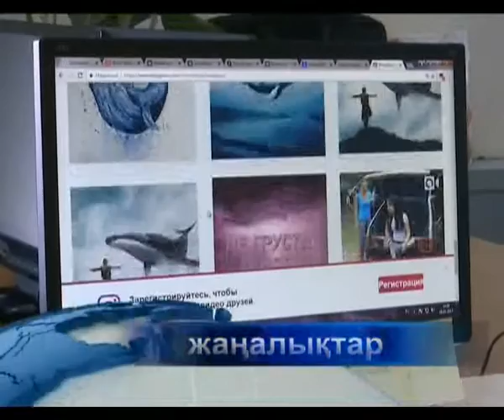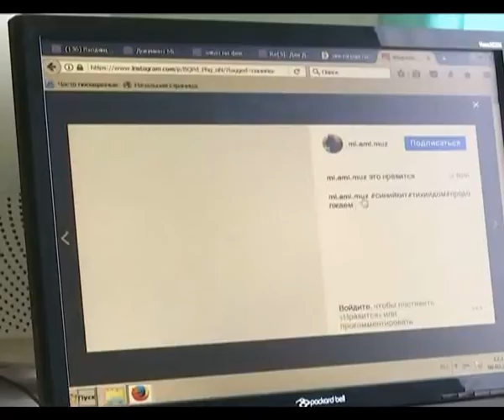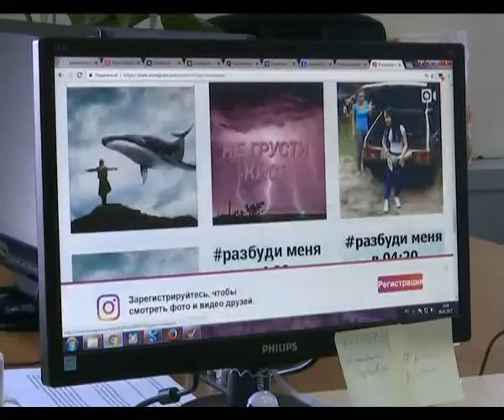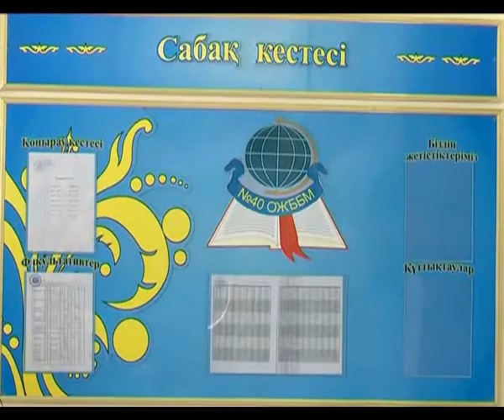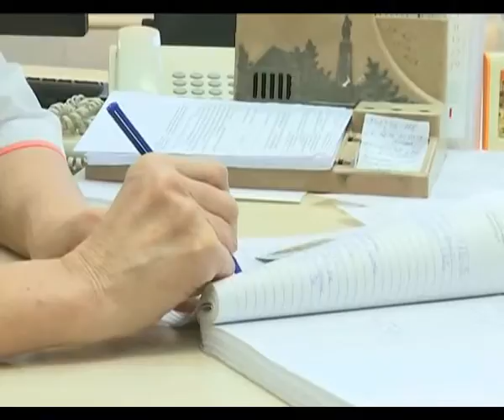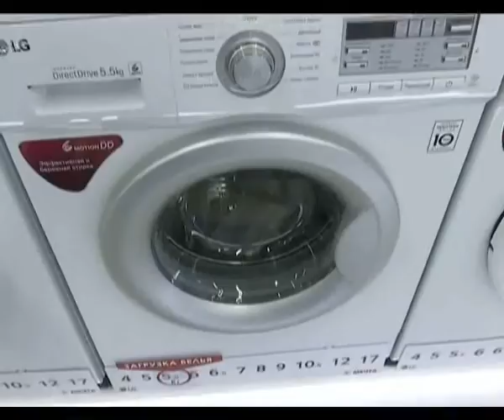Кешкі жаңалықтар (08.02.2017)